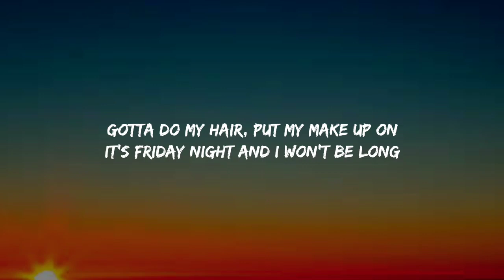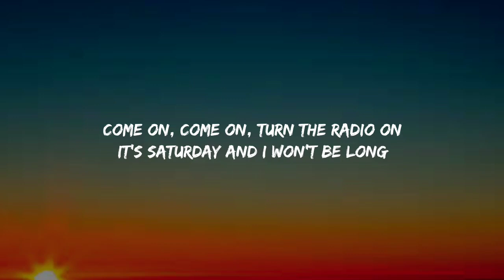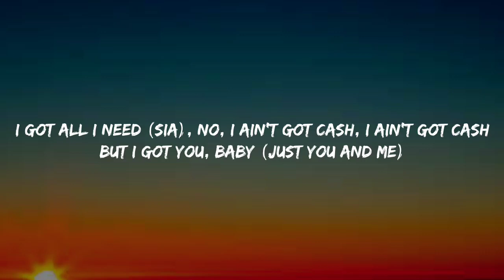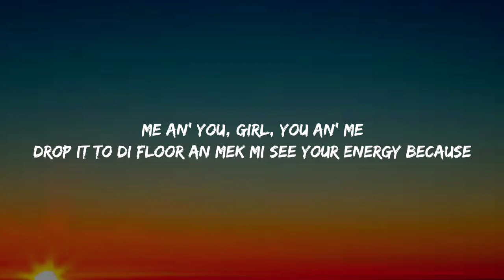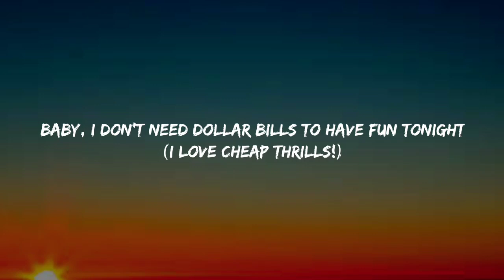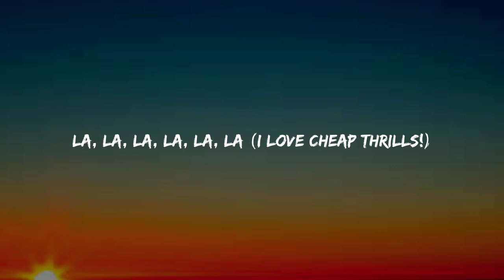Sia - Cheap Thrills (Lyrics) Ft. Sean Paul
Oh, oh